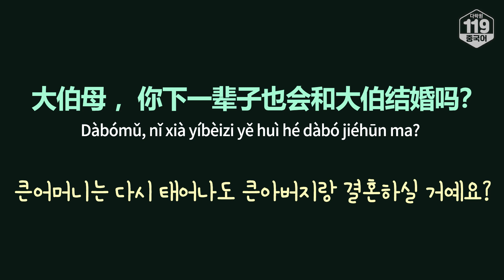[다락원 119 중국어 표현] 큰어머니는 다시 태어나도 큰아버지랑 결혼하실 거예요?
📕 오늘의 표현

[문장]
큰어머니는 다시 태어나도 큰아버지랑 결혼하실 거예요?
大伯母 ，你下一辈子也会和大伯结婚吗？
Dàbómǔ, nǐ xià yíbèizi yě huì hé dàbó jiéhūn ma?

[단어 및 표현]
大伯母 dàbómǔ 큰어머니
一辈子 yíbèizi 평생, 일생
大伯 dàbó 큰아버지
结婚 jiéhūn 결혼하다

💡 Tip
‘一辈子’는 ‘한 평생’이라는 뜻으로 앞에 ‘下’가 붙으면 ‘다음 한 평생’ 즉 ‘다음 생’을 뜻합니다.